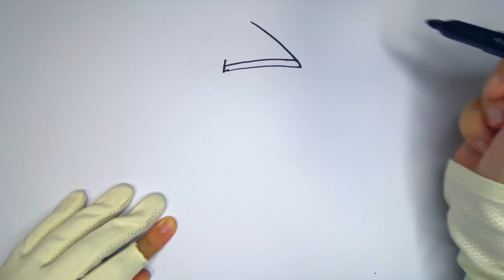- How To Draw A Christmas Penguin| Step by step drawing | 怎样画圣诞帽的企鹅？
- Hi guys~
Let's draw and color A Christmas Penguin

- -Learn How to Draw the Easy.
- -Step by Step Way while having fun and building skill and confidence.

- - Hope this video tutorial will help you a lot.
- 我们的频道会每天更新，谢谢您的收看!